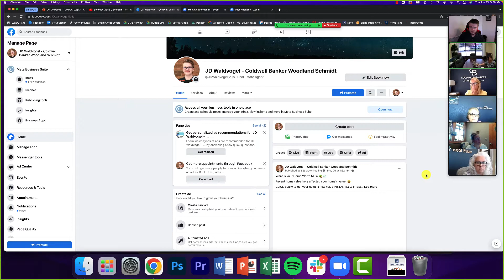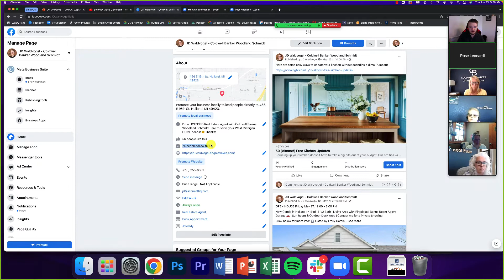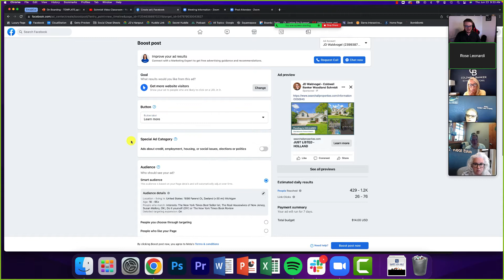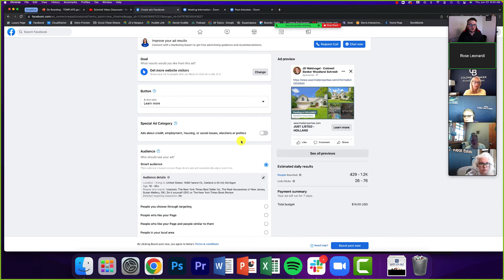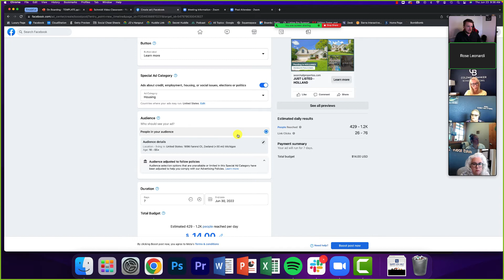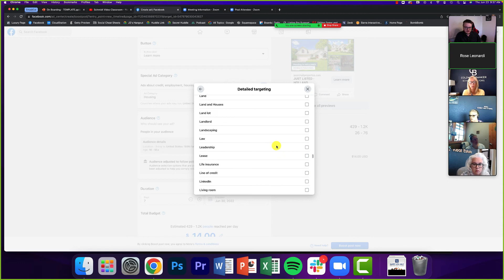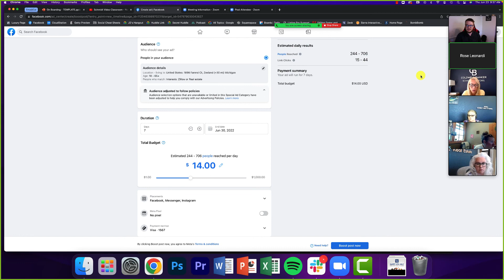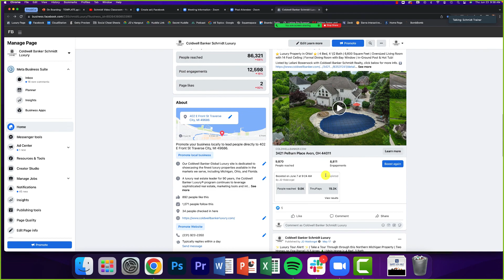FB Special Ad Category - BlueSync, June 23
Today we review THE MOST IMPORTANT PART of boosting an ad on Facebook. 99.9% of the time your ad is rejected, it's because you missed this one crucial step!